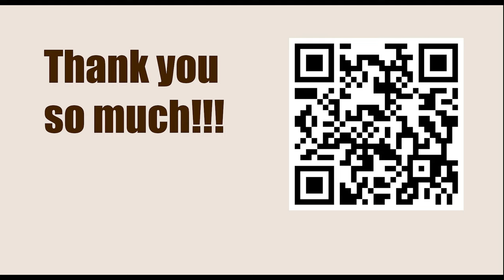Titled Tuesday 25th April Early 2023 - Round: 10 || Wesley So vs Hikaru Nakamura